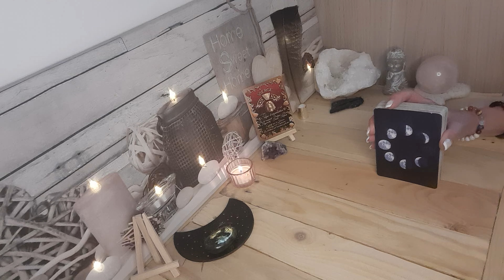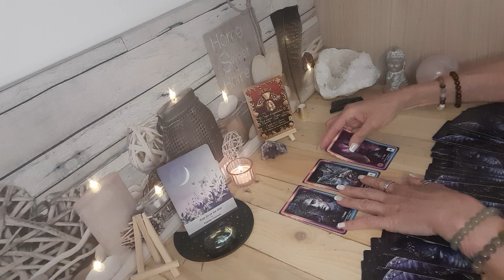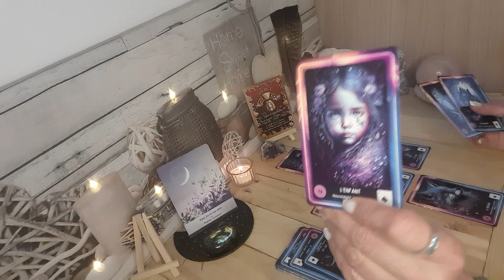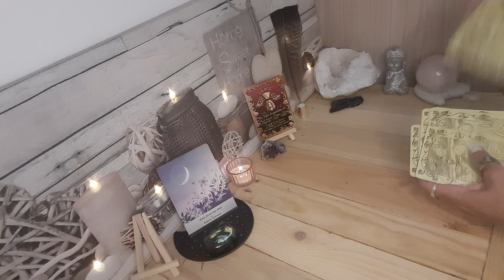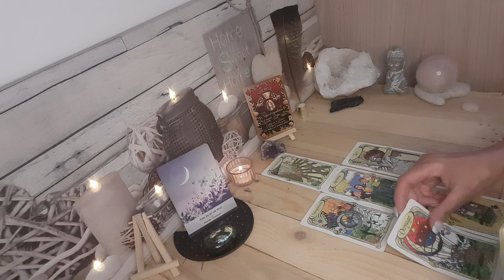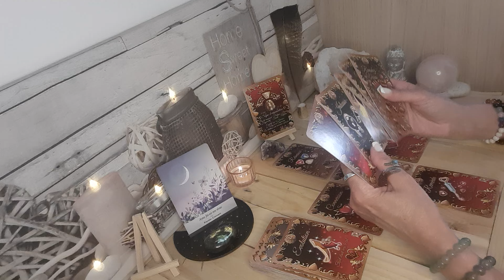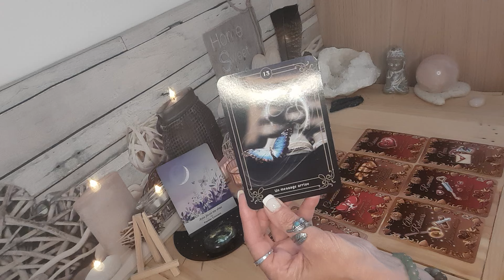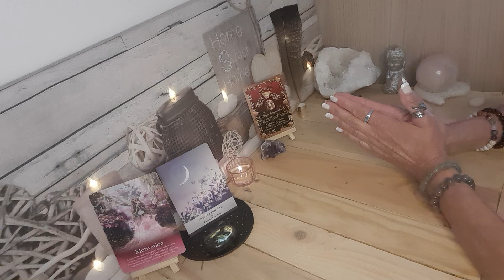VIERGE ♍️ DU 20 AU 26 MAI 🌺 un nouveau départ qui arrive rapidement 🙏🏼